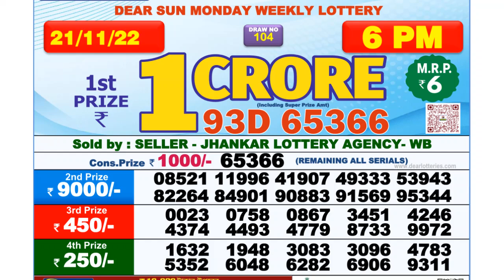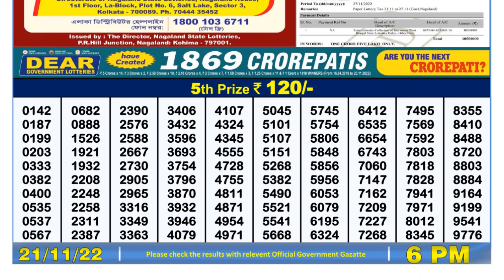🔴 Lottery Sambad Live 06:00pm 21/11/2022 Day Nagaland State Dear Lottery Result Pdf Download